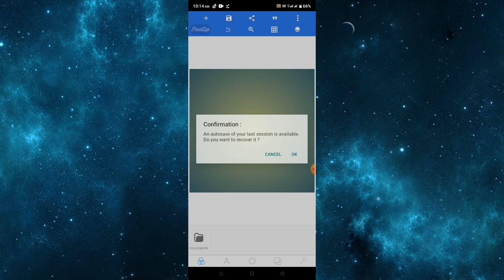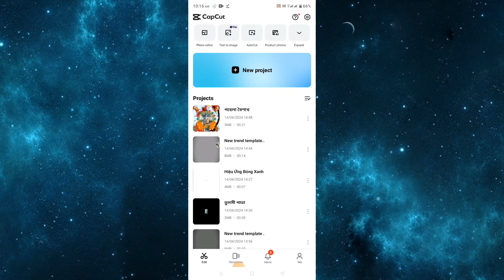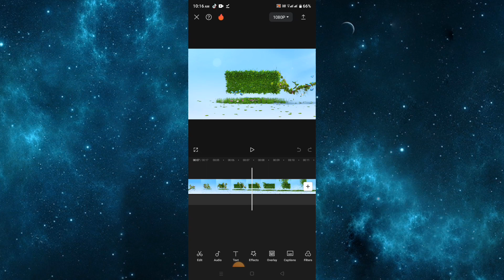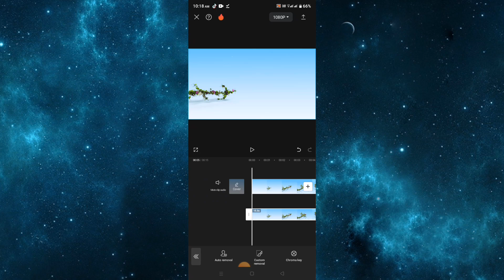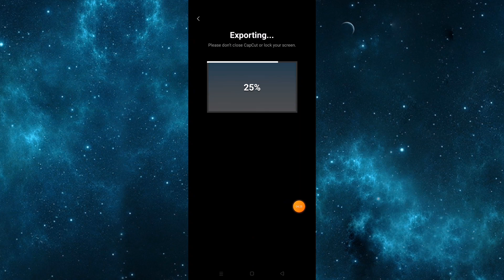Instagram viral name status video editing | viral leaves name video editing in capcut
instagram viral name status video editing

instagram viral name video editing

instagram reels viral name art video editing

tiktok viral name art video editing

tiktok viral name video editing

new viral name art video editing

instagram viral name art video editing capcut

viral name video editing capcut